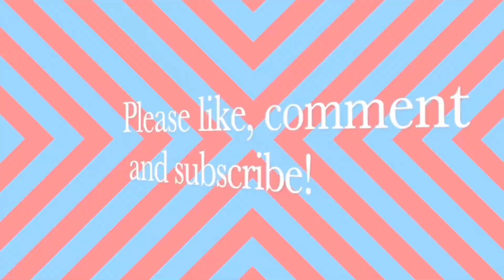All of my yellow trains racing in Trainz 2!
Hello everyone!

Today, I’m making an another Trainz 2 race by using all of my yellow locomotives I have in this game. These competitors on my custom racing track route are ATSF SD40-2 (USA), QR 2100 Class (AUS) and RENFE 333’s (ES). Who is going to win first? Let’s watch the video to find out who won!